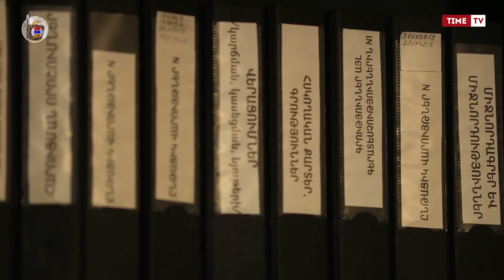Բացահայտվել է պետական դավաճանություն կատարելու հերթական դեպք